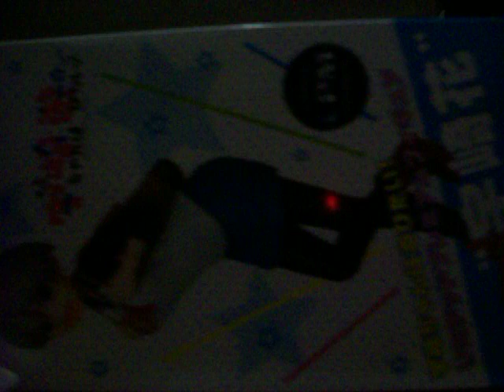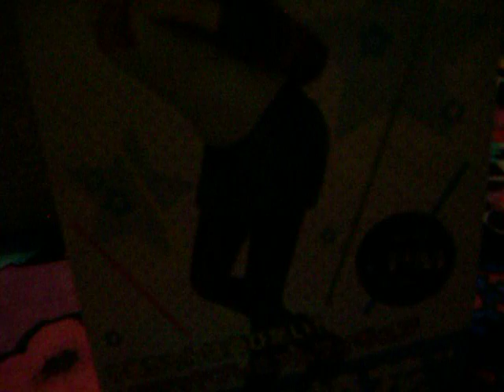unboxing an Uzaki-chan Figure~!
ﾟ+*:ꔫ:*‹　　›*:ꔫ:*+ﾟ
tonight i unbox a figure! this camera isnt very good for videos lol. btw yall im okay, well as okay as i can be rn- ;--;